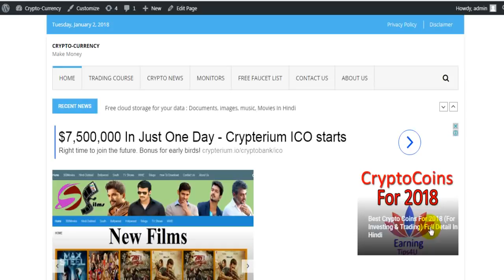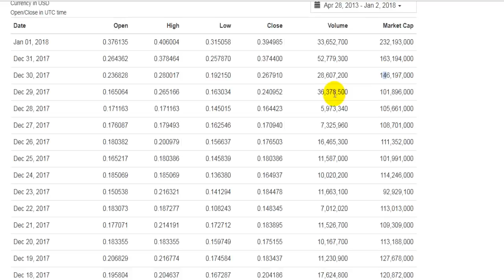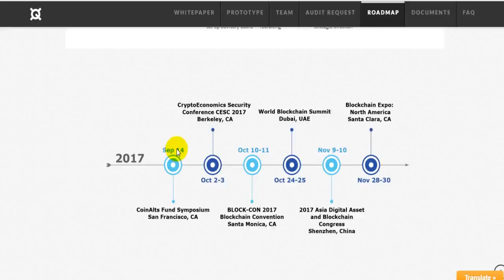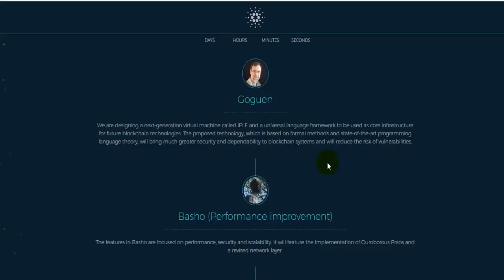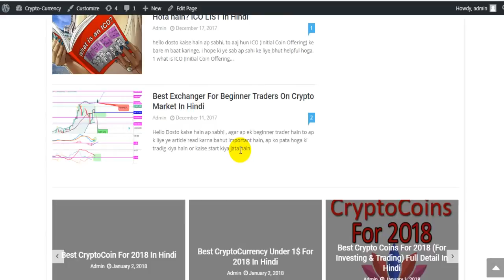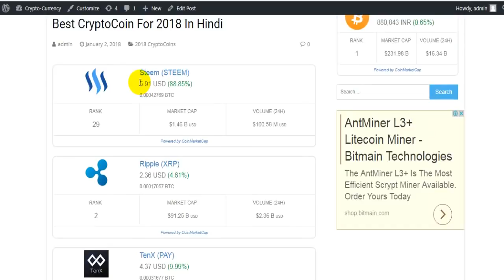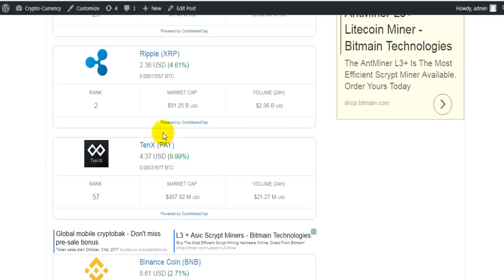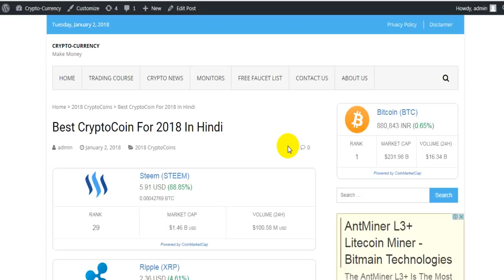Best Digitalcurrency For 2018 Under 1USD In Hindi HD